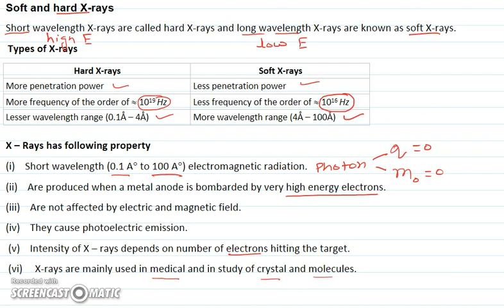4. absorption of x rays | MODERN PHYSICS | IITJEE | NEET | AIIMS | CLASS 12TH | CBSE